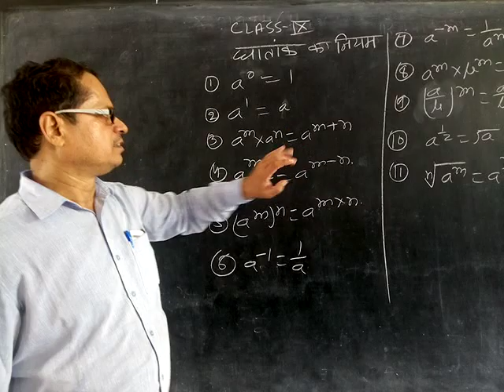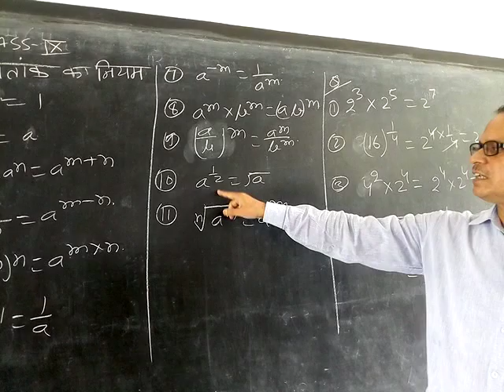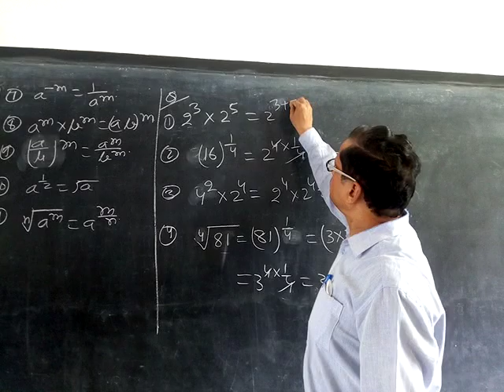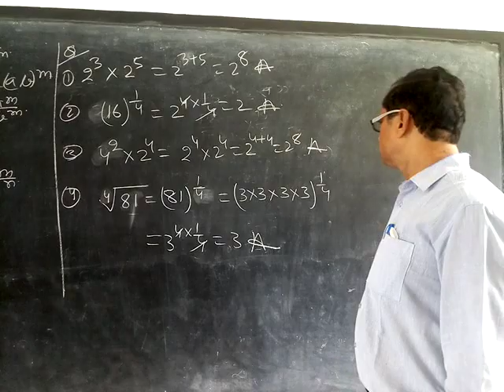घातांक के नियम , Class- Nineth